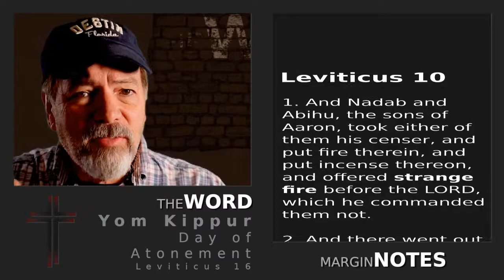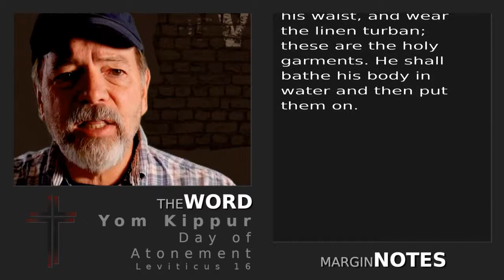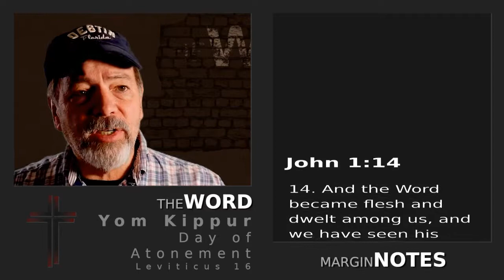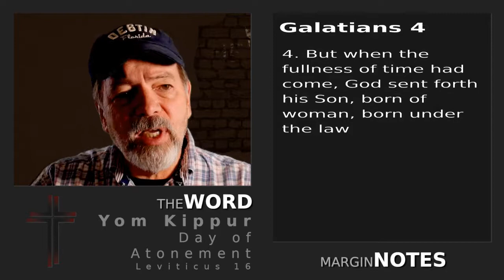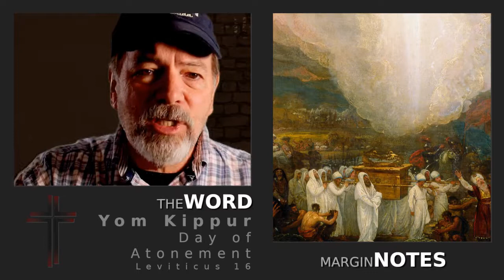Day of Atonement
Leviticus can be a big challenge to read and understand. Please join me and we will uncover mysteries and miracles beyond your wildest imaginings. Today, we look at and uncover a link between Jesus and the High Priest, Aaron that just might blow your mind. God wants you to know!

We are The Word Ministries. We are Lance and Grace.

Mormons reject the Bible and never see the wonder of God's unchanging story. Leviticus can be a big challenge to read and understand. Please join me and together we will uncover mysteries and miracles beyond your wildest imaginings. Today, we look at and uncover a link between Jesus and the High Priest, Aaron that just might blow your mind. God wants you to know!

Don't forget to sign up for our weekly ministry newsletter

Leaving Mormonism was and continues to be the most difficult thing we have ever done and these have been the best years of our lives.